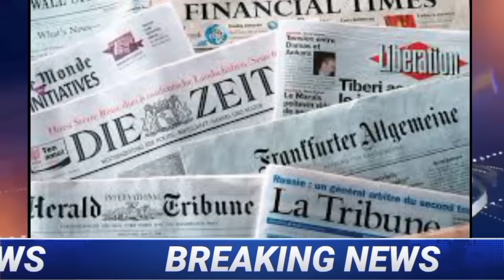Nagames News|| Nagaland Times News| Latest Update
Nagaland Times

                          Thankyou